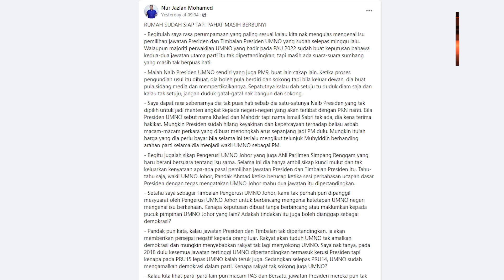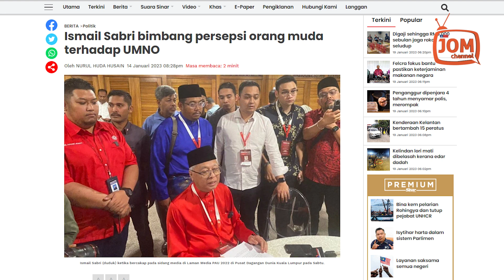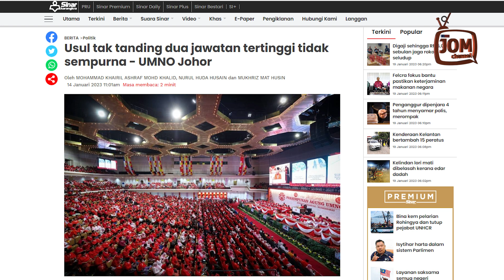RUMAH UMNO DAH SIAP KE BELUM?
“Mungkin Presiden sudah hilang keyakinan dan kepercayaan terhadap beliau asbab macam-macam perkara yang dibuat menongkah arus sepanjang jadi PM dulu,” ujarnya.

Mungkin itulah harga yang Ismail Sabri perlu bayar bila selama ini terlalu mengikut telunjuk Tan Sri Mahiaddin Md Yasin berbanding arahan parti selama dia menjadi wakil UMNO sebagai Perdana Menteri, kata Nur Jazlan.